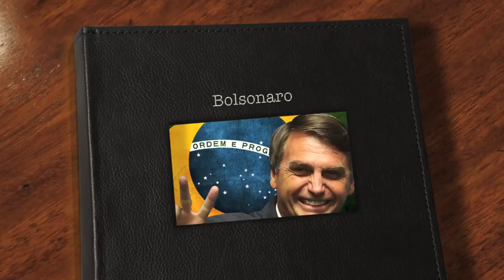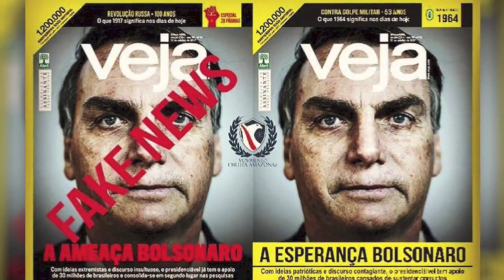Bolsonaro Somos Todos Nós (Hino)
Lindo Hino "Bolsonaro Somos Todos Nós". Compartilhem para a nossa Campanha Vitoriosa!